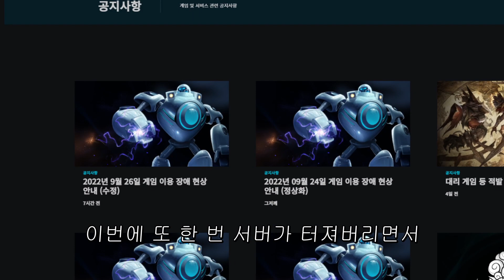롤 서버 터짐.. 대기열 후에 기다리는 건?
🎵 BGM 🎵
출처 : 몽키비지엠 MONKEYBGM